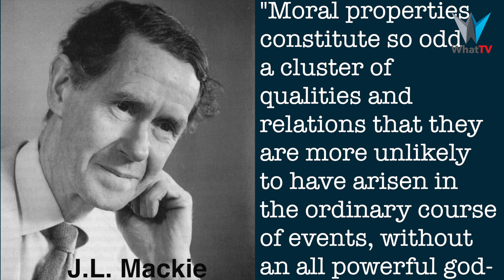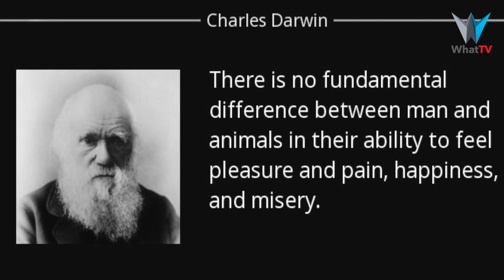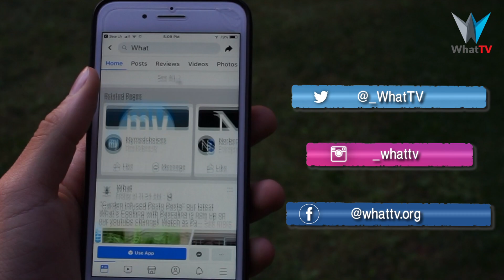Objective Morals Prove God Exists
Is morality something natural? Is all life born with it? Do animals have the same morality as humans? Why is murdering evil? Why is truth honorable, and encouraged? If morality isn't natural, then where does it come from? Did something determine what is right and wrong before the creation of everything? DrJaymz argues the existence of objective morality, and how it links to a being that transcends everything, God.